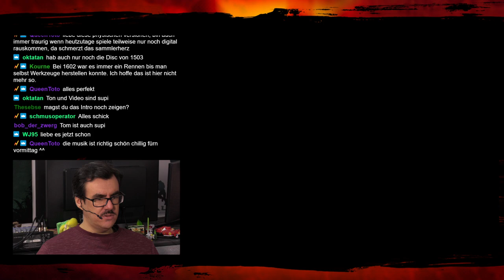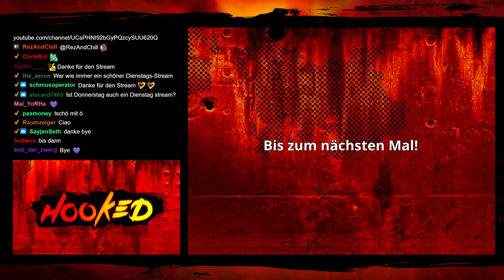Brände, Dürren, Werkzeugmangel = pure Entspannung! - Anno 1503 mit Tom - Hooked Live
Ein herbstlicher Vormittag mit Anno - schöner könnte es kaum sein. Naja, also, weniger Brände wären gut. Und auf die Dürren könnten wir auch verzichten. Die negative Bilanz ist auch ganz schön belastend und oh mein Gott jetzt mangelt es dem Volk an Alkohol und AHHH!

Timestamps:

0:00 Intro
6:18 Spielstart